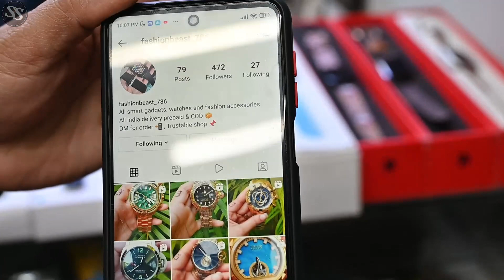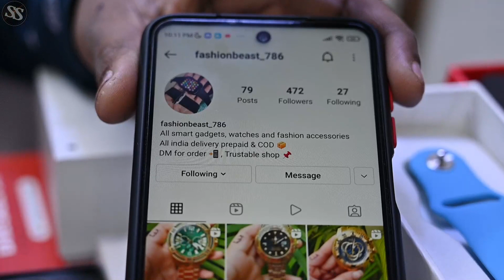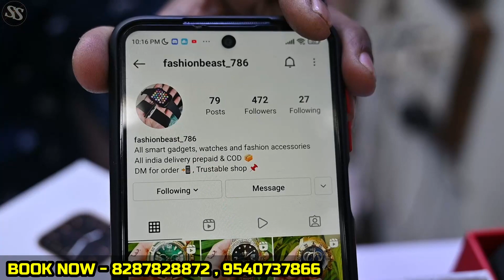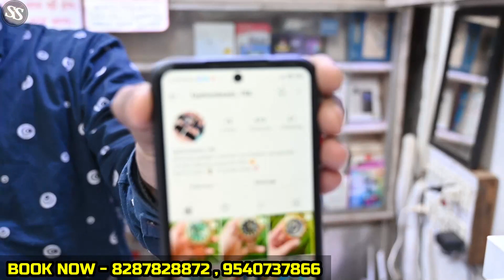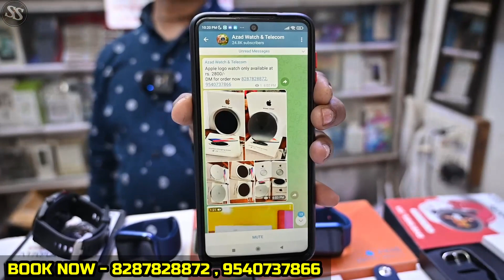सबसे सस्ती SMART WATCHES | CHEAPEST SMART WATCH MARKET | AIRPODS SALE | SMART GADGETS | LUXURY WATCH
Azad telecom &  watch center

Address:- old shop no. 1 , main market ,
                  old kondli more , delhi - 110096

FOLLOW TELEGRAM FOR MORE UPDATES🔥👇🏻

luxury watch